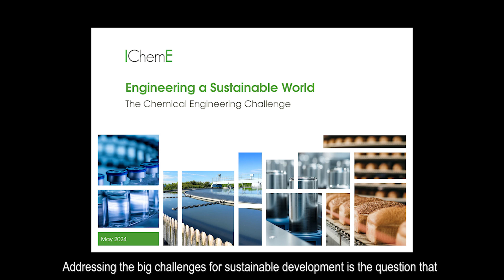Engineering a Sustainable World - The Chemical Engineering Challenge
IChemE's report describes the scope of the global technical challenges that chemical engineers are facing, and illustrates how central the profession is to achieving a sustainable future.